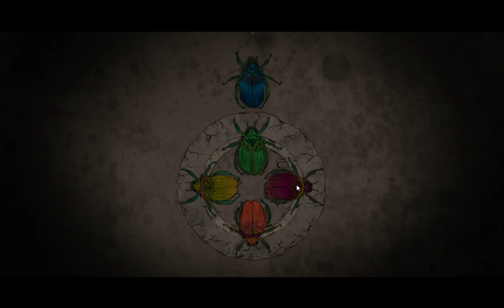Morphopolis #3 - INFO Letzter Kumoon Steam-Key (siehe vid. Beschreibung)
So, der letzte Part Morphopolis erklärt sich ja selbst, also: Ich nehme morgen Kumoon auf, vielleicht kommt es morgen auch schon, vielleicht aber auch erst Donnerstag... Ich bin trotzdem morgen (Mittwoch) ab 16:45 zu Hause und möchte gerne bis spätestens 18:00 aufgenommen haben! Holt euch den letzten Key, ihr dürft mich dazu auf Steam adden und mir während der Aufnahme den Text "Karmington ist cool" schreiben
Wehe keiner macht das! :D